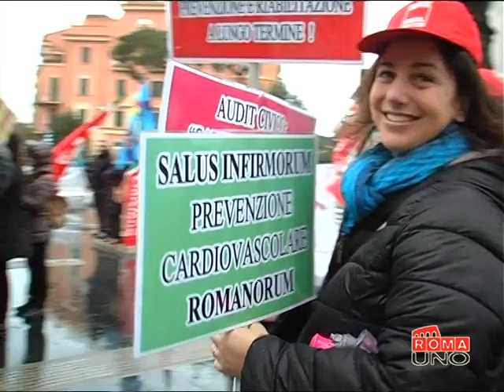PROTESTA LAVORATORI VILLA BETANIA